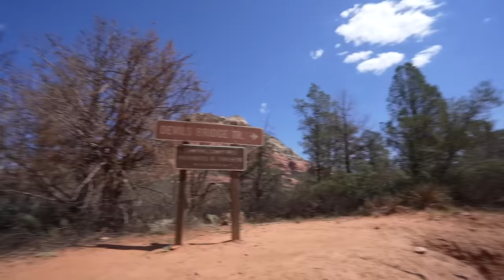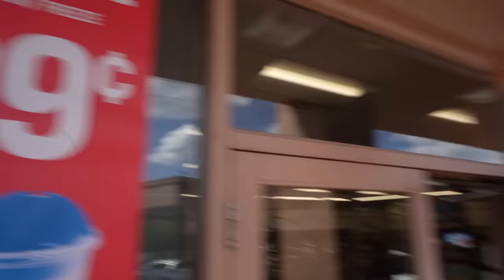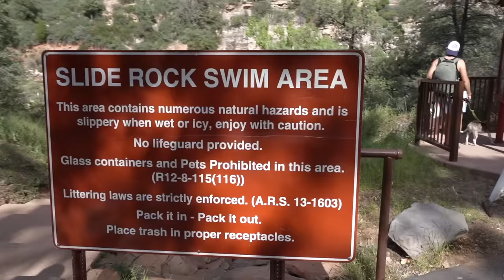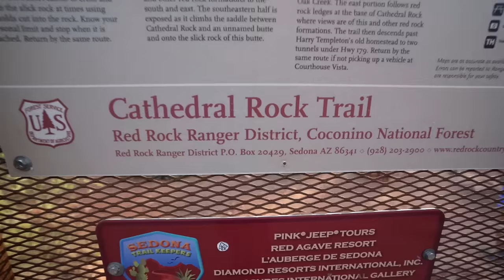Abby fell on a cactus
It hurt really bad.

►Today's topics:
Sedona, Arizona, falling on a cactus